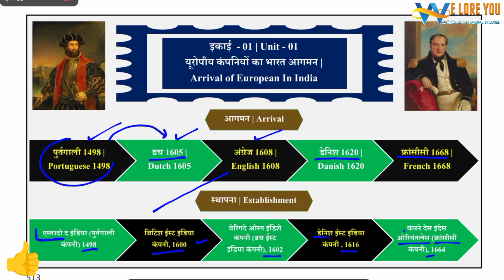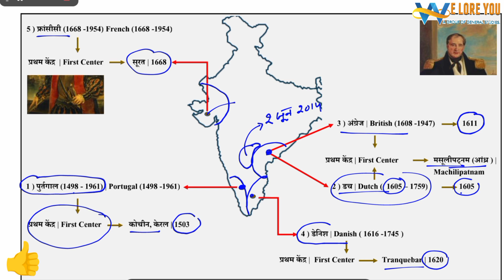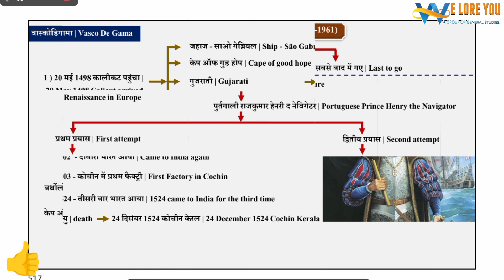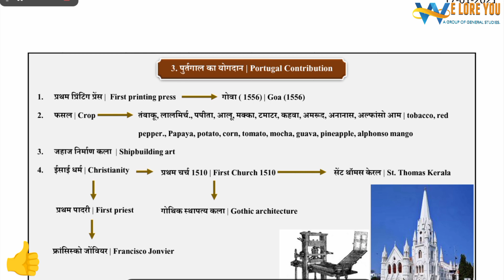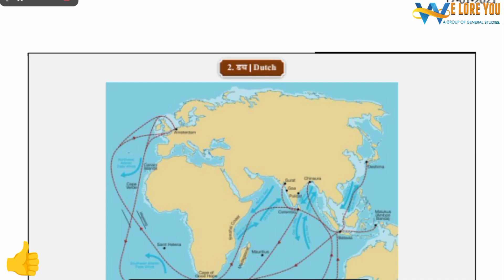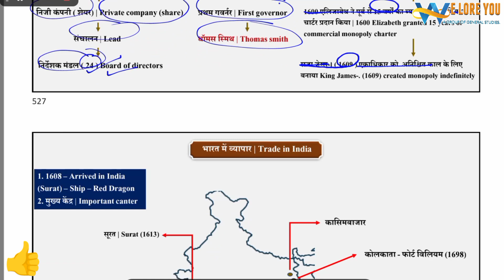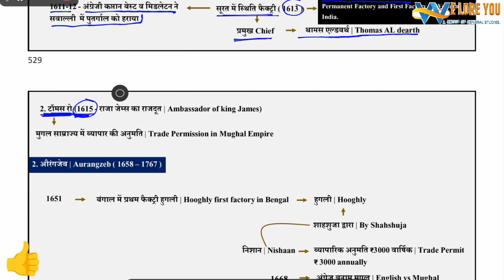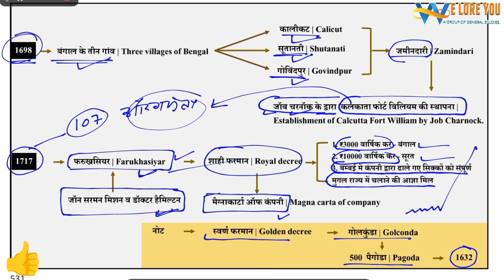आधुनिक भारत का इतिहास भाग 1( modern indian history part 1)